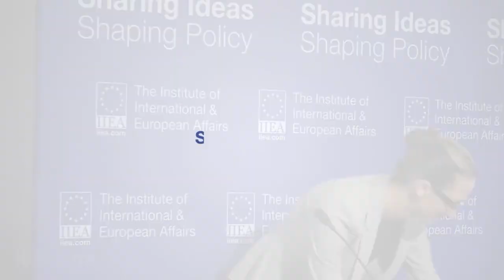Dr Erin Marie Saltman - Countering Terrorism and Violent Extremism on Facebook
In her address, Dr Saltman discusses how Facebook develops and operationalises global policies for countering terrorism and violent extremism. She focuses on internal policy processes, how artificial intelligence and algorithms are used, as well as key global partnerships to achieve similar goals. She also considers different approaches to hate speech and highlight ways that Facebook engages with civil society and NGO partners to optimise grassroots voices in order to strategically counter extremism.

About the Speaker:

Dr Erin Marie Saltman is Facebook’s Policy Lead for Counterterrorism and Dangerous Organizations in Europe, the Middle East and Africa. Her background and expertise include processes of radicalisation within a range of regional and socio-political contexts. Her research and publications have focused on the evolving nature of online extremism and terrorism, gender dynamics within violent extremist organisations and youth radicalisation. Dr Saltman also manages Facebook’s work with the Global Internet Forum to Counter Terrorism (GIFCT).